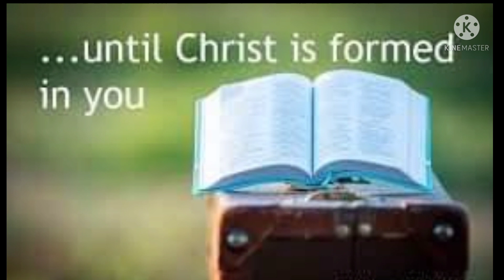WE'RE JUST AN STRANGERS IN THIS WORLD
Please watch my Inspirational video.